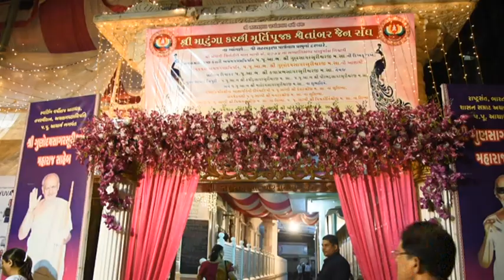Sri Sahasrafana Parshwanath Jain Derasar Maha Aarti Day 3 Matunga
Bharat M Haria [Tasveer Digital]